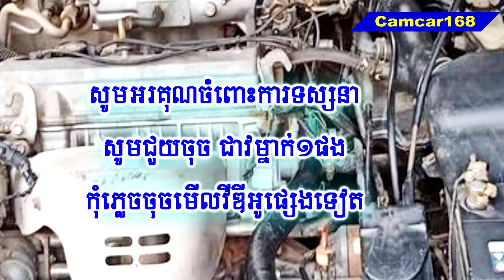Toyota, Camry 97, For Sale, ឡានលក់ប្រញាប់, ឆ្លាម ព័ណមាស, ភ្នំពេញ, ៥៨០០$, តម្លៃចរចារ, ខល0966118237